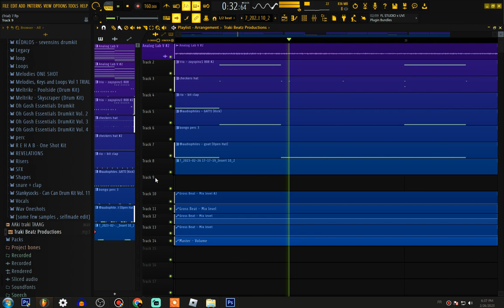Here's WHY EVERYONE Like simple beats !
🎹 Making simple "FIRE" beats is way much better than making 'legendary' beats i guess !

-You like my work ? you can order some beats today :
Wanna Support @TrakiBeatz ?